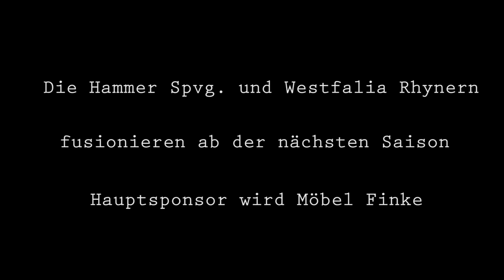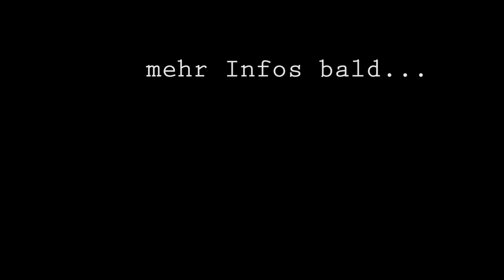Hammer Spielvereinigung & Westfalia Rhynern - Die Fusion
Sensation im Hammer Lokalfussball! Die Hammer Spielvereinigung und Westfalia Rhynern wollen langfristig fusionieren. Die Verantwortlichen beider Clubs (Arnulf Kleine & Jürgen Graef) und der Stadtkämmerer Markus Kreuz erklären die Ziele der Vereinigung.